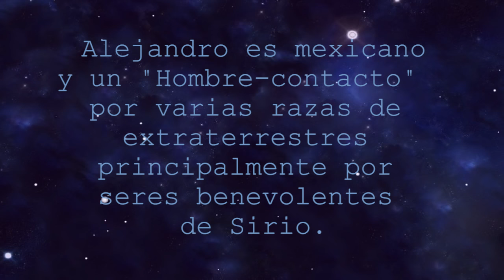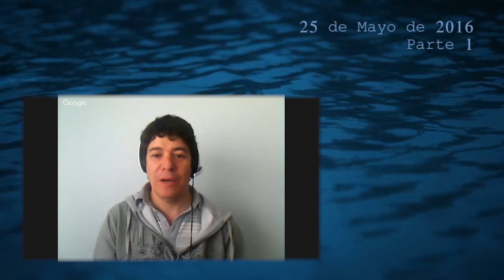Alejandro González - Entrevista 25/05/2016 (Parte 1 de 5)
Alejandro González Pérez Rubio es un empresario de la ciudad de México, tiene 45 años y desde pequeño mantiene contacto  con varias razas de extraterrestres principalmente por seres benevolentes de Sirio.

En esta parte 1 nos relata sus experiencias en la infancia y como situaciones similares hoy son repetidas por miles de niños y adolescentes en todo el mundo, que encuentran en él un espejo para entender lo que les están ocurriendo.

La Video-Entrevista  fué realizada el miércoles 25 de Mayo de 2016 y se divide en 5 partes.

Ponemos este video a su disposición para que lo copie, inserte o difunda en el sitio web que desee, material libre de uso.